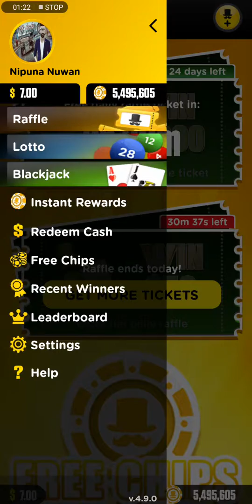Lucky day : Online Earn Money Mobile App [win money $10000] android & ios app store download